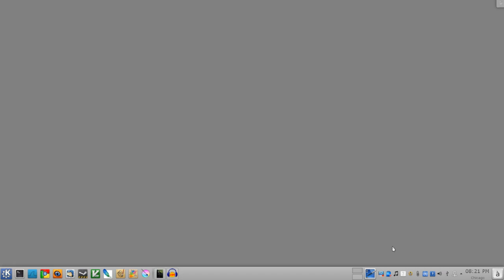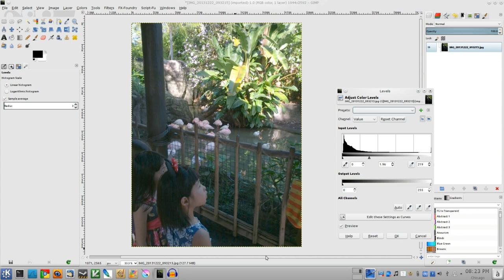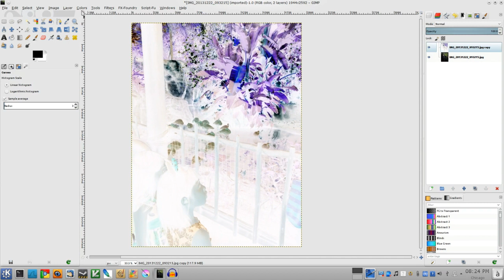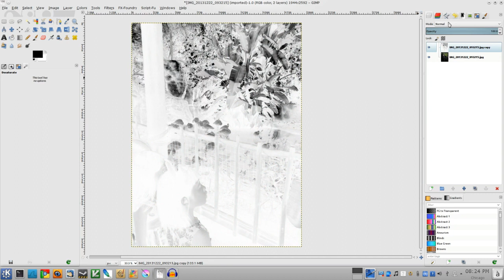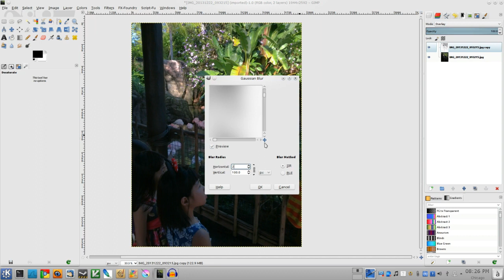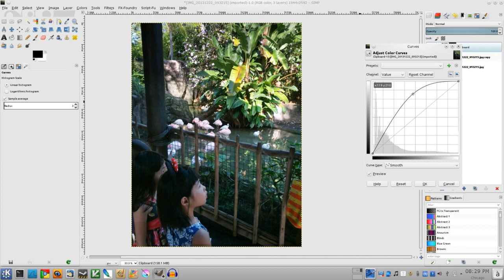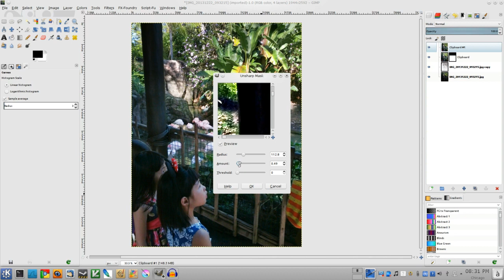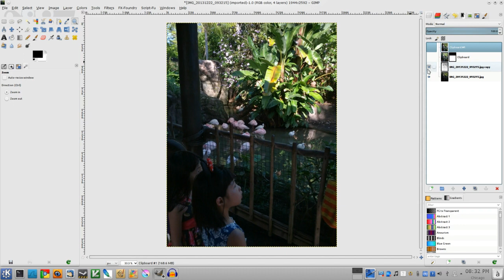Advanced levels adjustment in The GIMP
Send a tip through Changetip.com if this came in handy!  Or skip the middleman and send BTC to 1b4Voh8U3qxZJnTWozFNAz84hyn96pS8J  If I get a decent response in this manner, I will turn off monetization and make more videos.  Thank you very much for your generous support.

Think that vacation shot got ruined by bad lighting?  Think again.